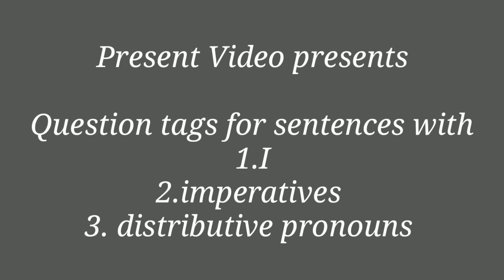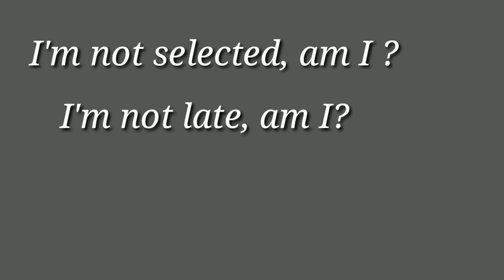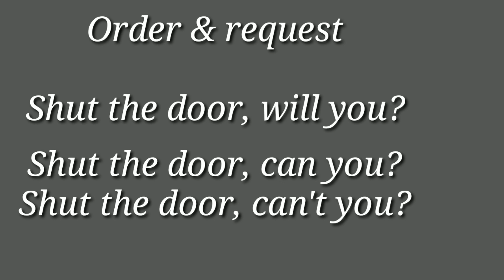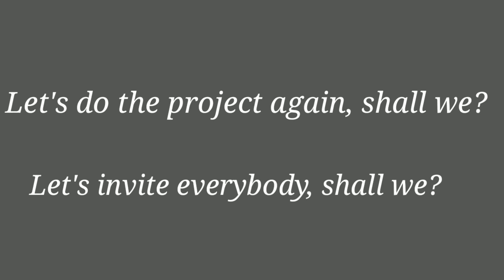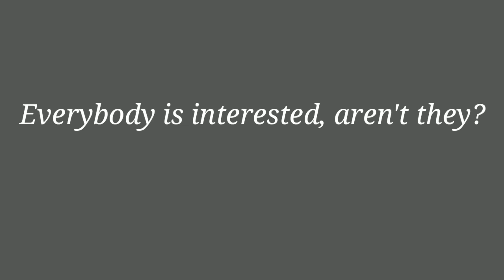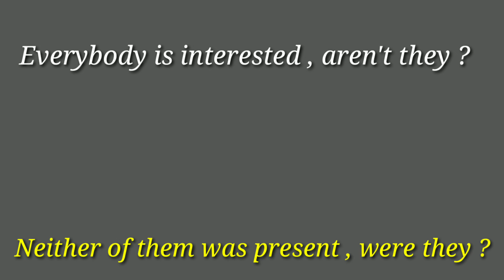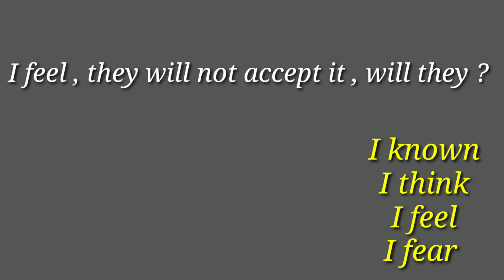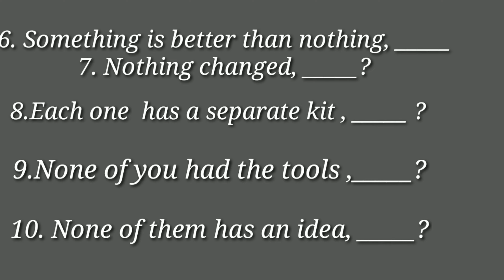Question tags | Learn English Grammar with JDs all and sundry | English Grammar in Telugu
(question tags part 1 )

More examples :
I'm your best friend , aren't I ?
I am not involved in it , am I ?
She never tried it , did she ?
Neither of the books is available , are they ?